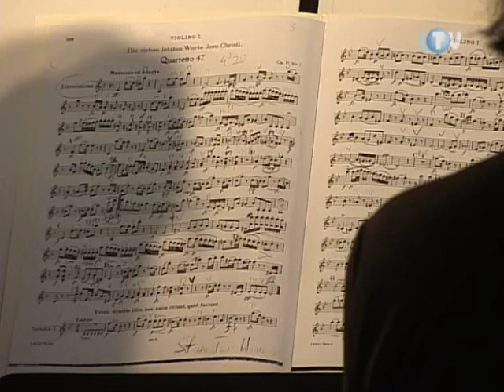Archiwum - Relacja Telewizji Legionowo - Muzyczny Hołd dla Papieża Jana Pawła II - Legionowo 2014r.